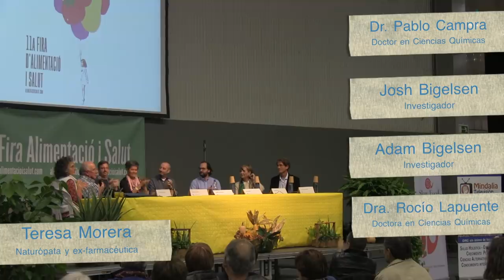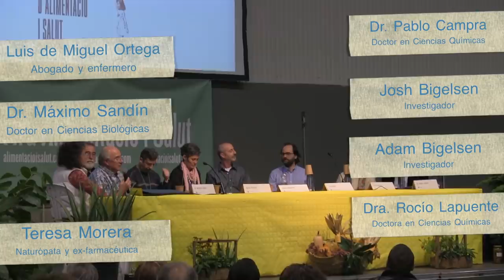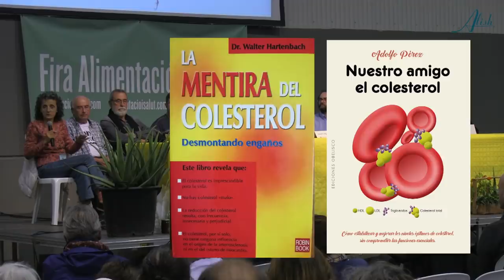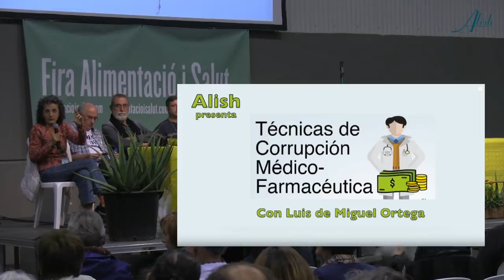APUNTES PARA UNA NUEVA VISIÓN DE LA SALUD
La Feria de Alimentación y Salud anual de Balaguer se está convirtiendo en lugar de referencia para los investigadores de la salud y para todas las personas que asumimos la responsabilidad de nuestra salud y no la dejamos en manos del sistema. Un lugar donde puede compartirse el conocimiento real, crear sinergias y organizar lo que podríamos llamar la UNIVERSIDAD DEL PUEBLO. Este es un resumen de la mesa redonda de cierre de la última Feria (2018) con:

Josep Pàmies, agricultor
Pablo Campra, doctor en Ciencias Químicas
Josh Y Adam Bigelsen, investigadores sangre holográfica
Rocío Lapuente, doctora en Ciencias Químicas
Teresa Morera, naturópata y ex-farmacéutica
Máximo Sandín, doctor en Ciencias Biológicas
Luis de Miguel Ortega, abogado y enfermero
Ana Digón, traductora y coordinadora Red agricultura regenerativa

11ª Fira d’Alimentació i Salut en Balaguer, en octubre del 2018